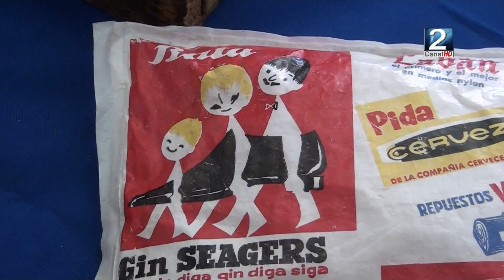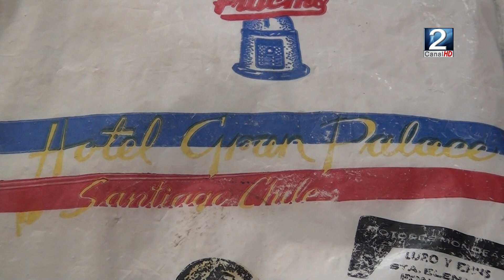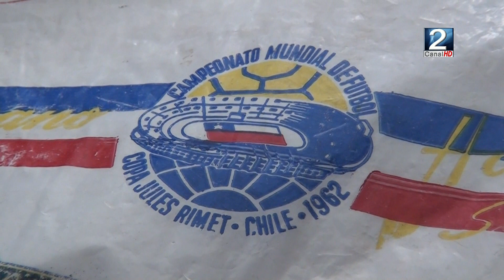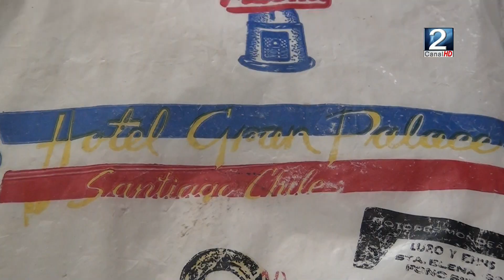01 MAR 2023 Novedosas donaciones recibe Museo de San Antonio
El Museo de San Antonio continua incrementando su colección para tener mayores registros de nuestra historia zona Esta semana fueron dos elementos lo que fueron entregados a la institución, unos ejemplares de crustáceos poco conocidos y un curioso cojín publicitario usado en el mundial de 1962. Detalles con Luis Valderas